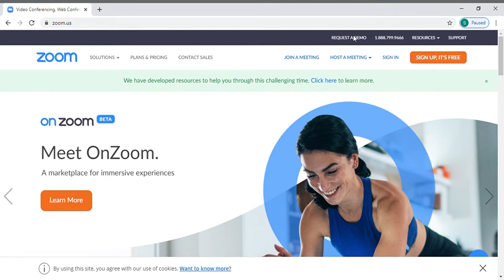SELAMAT DATANG ANGGOTA BARU SSM 2020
Penyambutan Anggota baru Sanggar Seni Mahasiswa tahun 2020
Sanggar Seni Mahasiswa adalah LOF Lembaga Otonomi Fakultas yang menaungi mahasiswa di bidang kesenian.
Adanya anggot baru SSM 2020 mengakibatkan adanya penambahan jumlah keluarga SSM.
Semoga dengan Adanya keluarga baru bisa meningkatkan kekompkan, semakin solid antar anggota, dan semakin seru dalam berproses
Seni Jiwaku Indonesia Budayaku